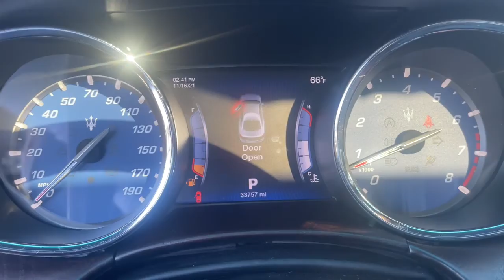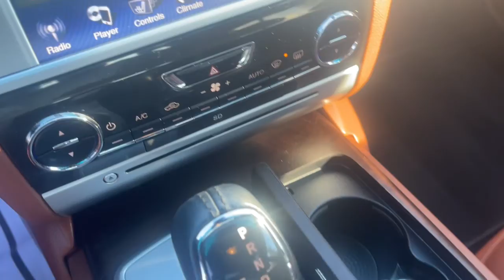2016 Maserati Quattroporte Wilmington, Myrtle Beach, North Myrtle Beach, Conway, Lumberton SC P5034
Used 2016 Maserati Quattroporte available in Wilmington, South Carolina at Jud Kuhn Chevrolet. Servicing the Myrtle Beach, North Myrtle Beach, Conway, Lumberton, SC area.

Bianco 2016 Maserati Quattroporte S RWD ZF 8-Speed Automatic 3.0L V6 3.0L V6.brbrRecent Arrival!brbrbrAsk about Jud Kuhns exclusive Lifetime Powertrain Limited Warranty Interior & Exterior Defense Key Replacement Free Lifetime Tire Rotations Free Car Wash Free Courtesy Shuttle Service $500 Additional Trade-In Appraisal Jud Kuhns Best Value Guarantee and Jud Kuhns Bird Dog Club. Restrictions and limitations apply and lifetime powertrain limited warranty does not apply to European makes exotics or business customers.brbrReviews:br  * Distinctive styling; engaging handling; potent engines; spacious cabin with user-friendly controls. Source: Edmunds
Wheels: 19 Poseidone Alloy|12-Way Adjustable Heated Bucket Seats|Standard Grain Leather Seat Upholstery|Radio: AM/FM/CD/DVD w/Maserati Touch Control|4-Wheel Disc Brakes|Air Conditioning|Electronic Stability Control|Front Bucket Seats|Leather Shift Knob|Navigation System|Tachometer|ABS brakes|Adaptive suspension|Alloy wheels|Anti-whiplash front head restraints|Auto tilt-away steering wheel|Auto-dimming door mirrors|Auto-leveling suspension|Automatic temperature control|Bumpers: body-color|CD player|DVD-Audio|Door auto-latch|Driver door bin|Driver vanity mirror|Dual front impact airbags|Dual front side impact airbags|Four wheel independent suspension|Front anti-roll bar|Front dual zone A/C|Front fog lights|Front reading lights|Garage door transmitter|Genuine wood console insert|Genuine wood dashboard insert|Genuine wood door panel insert|Head restraints memory|Headlight cleaning|Heated door mirrors|Heated front seats|Illuminated entry|Leather steering wheel|Low tire pressure warning|MP3 decoder|Memory seat|Outside temperature display|Overhead airbag|Overhead console|Panic alarm|Passenger door bin|Passenger vanity mirror|Power adjustable front head restraints|Power door mirrors|Power driver seat|Power moonroof|Power passenger seat|Power steering|Power windows|Radio data system|Rain sensing wipers|Rear anti-roll bar|Rear reading lights|Rear seat center armrest|Rear window defroster|Remote keyless entry|Security system|Speed control|Speed-sensing steering|Sport steering wheel|Steering wheel mounted audio controls|Sun blinds|Telescoping steering wheel|Tilt steering wheel|Traction control|Trip computer|Turn signal indicator mirrors|Variably intermittent wipers|Front beverage holders|Auto-dimming Rear-View mirror|10 Speakers|Speed-Sensitive Wipers|Front Center Armrest w/Storage|High intensity discharge headlights: Bi-Xenon|AM/FM radio: SiriusXM|Exterior Parking Camera Rear|harman/kardon Speakers